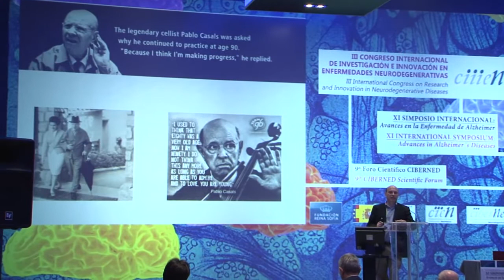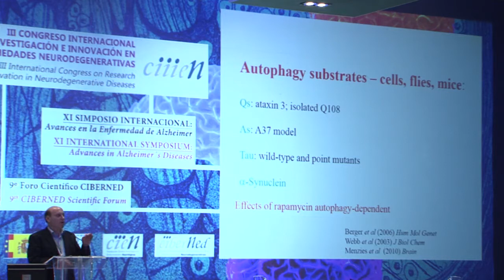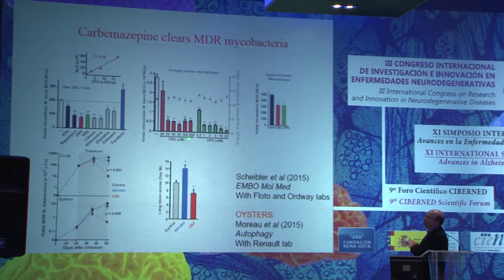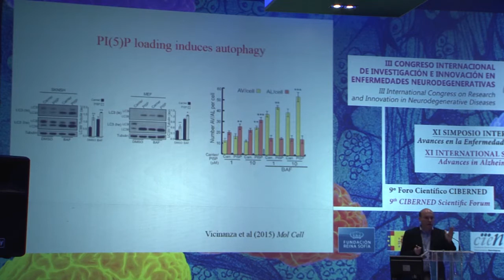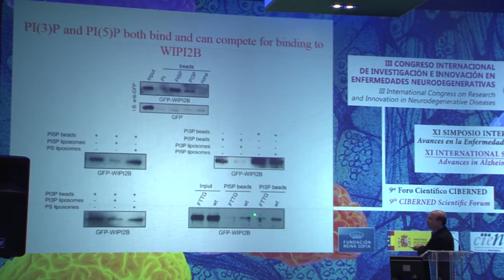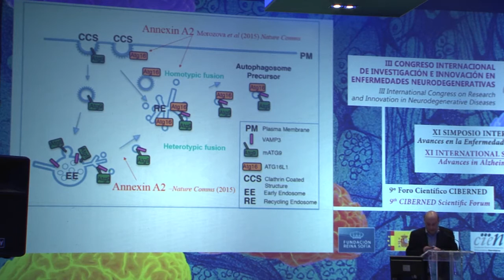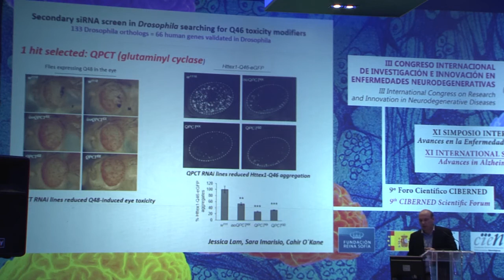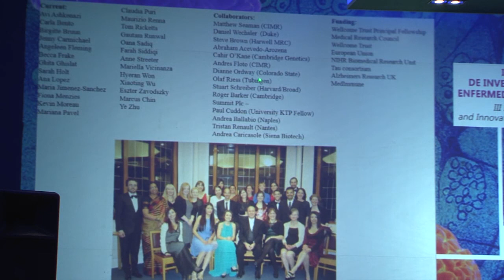David Rubinsztein: Autophagy and other therapeutic strategies for neurodegenerative diseases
David Rubinsztein, del Cambridge Institute for Medical Research, expuso en el III Congreso Internacional sobre Investigación e Innovación en Enfermedades Neurodegenerativas (CIIIEN) su ponencia sobre "Autophagy and other therapeutic strategies for neurodegenerative diseases"

El congreso, organizado por La Fundación Reina Sofía, junto con la Fundación CIEN y CIBERNED –centros ambos dependientes del Ministerio de Economía y Competitividad a través del Instituto de Salud Carlos III-, abordó principalmente, las enfermedades de Alzheimer, Parkinson y Huntington.